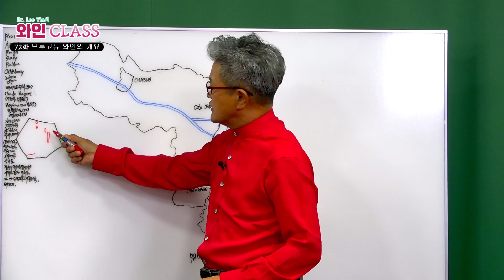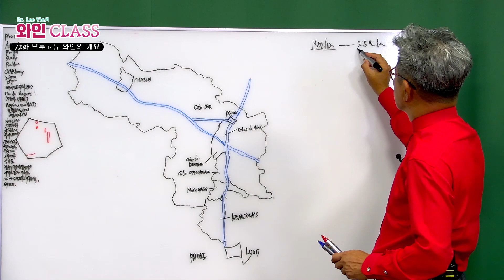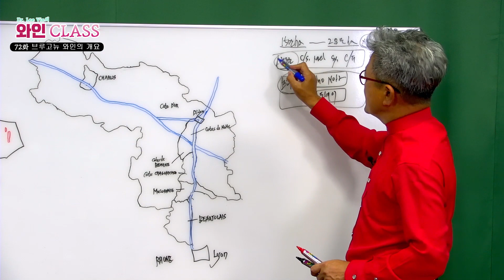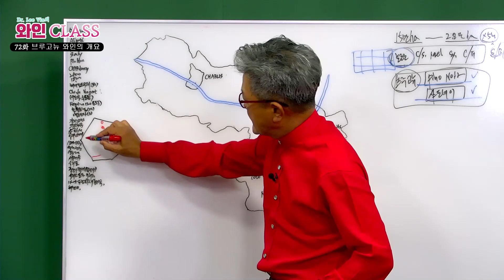[ORAC79TV] 이동현의 와인클래스 와인강의 72강 - 부르고뉴 와인의 개요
1879 와인박사 이동현회장의 꼭알아야할 와인필수 상식 하루3분!
매일 데일리 강의를 시작하게 되었습니다 ♥

72강 부르고뉴 와인의 개요에 대한 설명입니다.